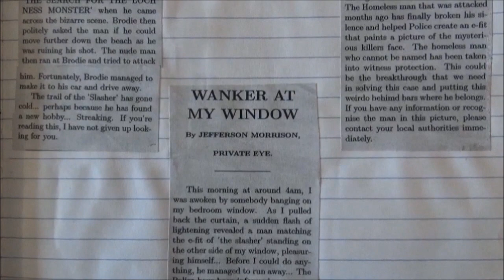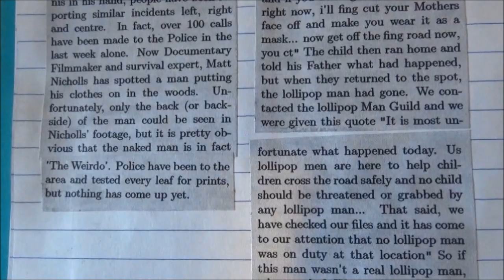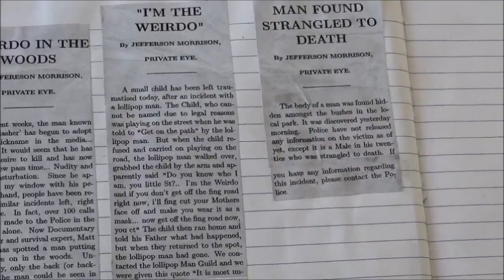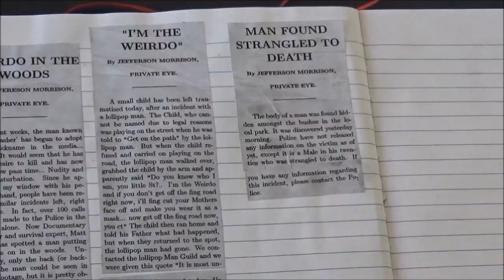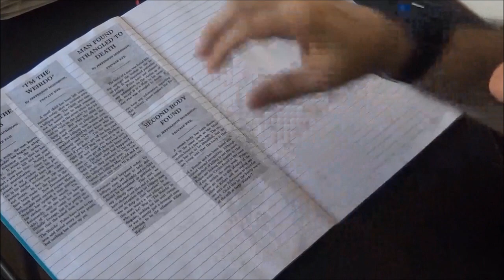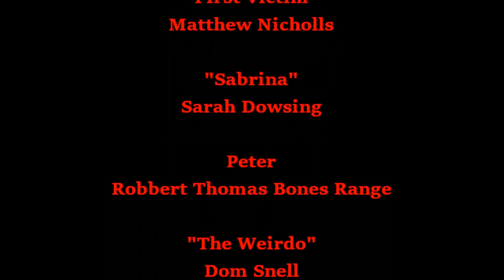Weirdo 2 (Short Film)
Matthew Nicholls' forty eighth film.
Dom is fascinated with the renowned "Weirdo" but just like his Hero, he too begins to lose himself to his twisted desires.
Starring Richard Holmes, Terri Calvesbert, Dan Rutter, Sian Nicole, Rick Myling, Matthew Nicholls, Sarah Dowsing, Robbert Range, Dom Snell, Katrina Durrant, Jay Garwood and Jon Ager.
Written and Directed by Matthew Nicholls.